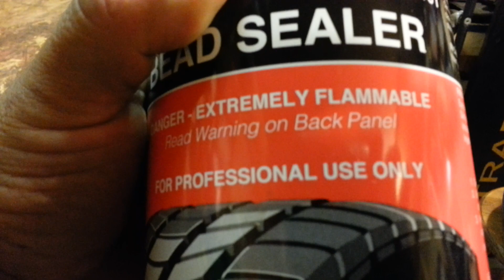Future plans and traded my truck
Plants animals and trading our trucks.